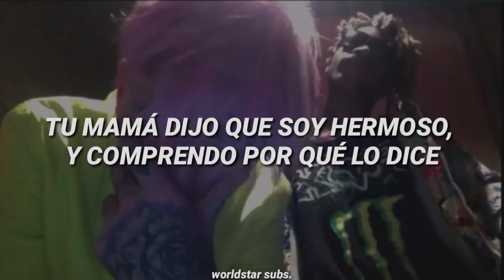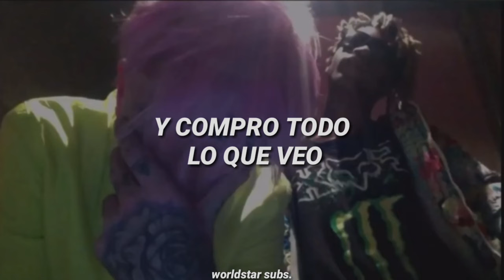LiL PEEP x Lil Tracy - GODS (SUB ESPAÑOL)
Artista: LiL PEEP x Lil Tracy
Canción: GODS
Álbum/Ep:
Año: 2016

español